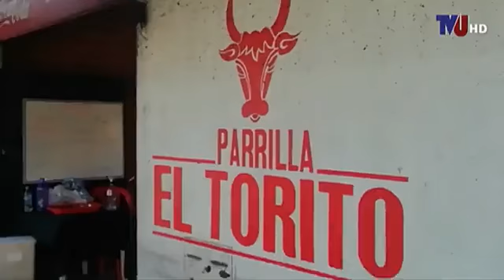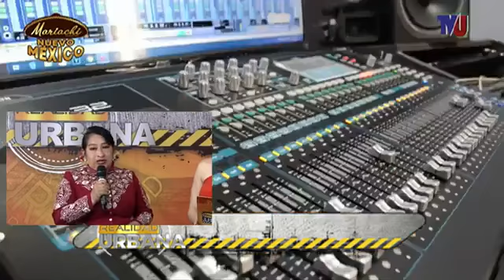SILVANA DE DETALLES Y MIGAMA ANDREA DE IMNOPLAST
- FESTIVAL COBRANDING – MEGA CENTER.
- MARIACHI INTERNACIONAL NUEVO MÉXICO TARIJA.
- MARIA DE LOS ANGELES ROJAS (COBRANDING TARIJA).
REALIDAD URBANA con ROXANNA ASCUAS.